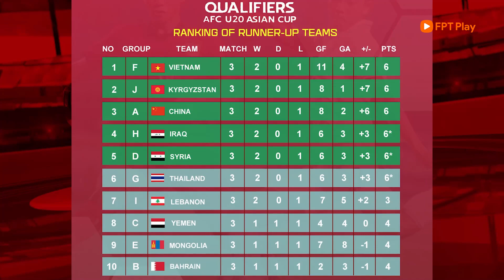Bản tin 19/10: Tiến Linh có cơ hội tái đấu với Chanathip, Đại diện CLB Dortmund khảo sát SVĐ Mỹ Đình